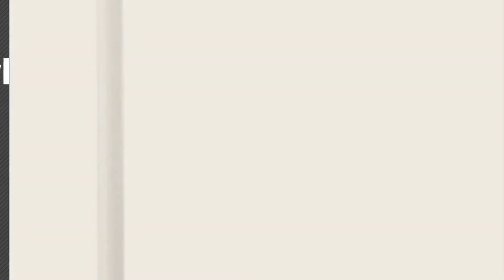Daylight Floor Lamps // New & Popular 2017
New! 2019 Black Friday / Cyber Monday Floor Lamps Deals and Updates.

Black Friday / Cyber Monday Daylight UN1072 Naturalight Hobby Floor Lamp by Daylight

Black Friday / Cyber Monday TROND LED Torchiere Floor Lamp Dimmable (30W, 5500K Natural Daylight, Max. 4200 lumens, by TROND

Black Friday / Cyber Monday Brightech Litespan LED Reading and Craft Floor Lamp - Dimmable Full Spectrum Natural by Brightech

Black Friday / Cyber Monday Daylight Slimline LED Floor Lamp, Brushed Chrome by Daylight Company LLC

Black Friday / Cyber Monday OttLite P9300C Natural Daylight LED Flex Floor Lamp by OttLite

Black Friday / Cyber Monday Daylight Naturalight LED Floor Lamp, 5-Inch by Daylight Company LLC

Black Friday / Cyber Monday Kenley Natural Daylight Lamp - Floor Standing Reading Task Light - 27-watt Full Spectrum by Kenley